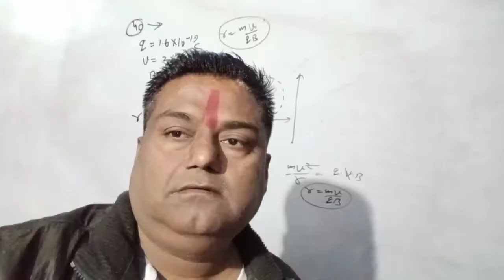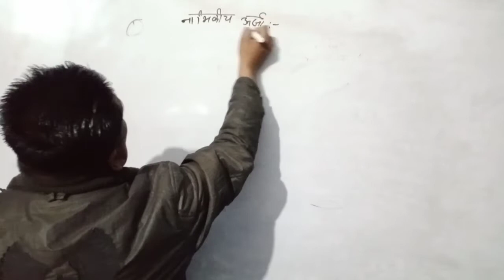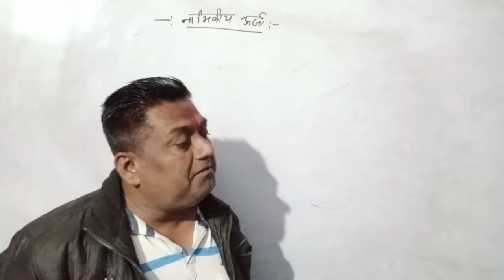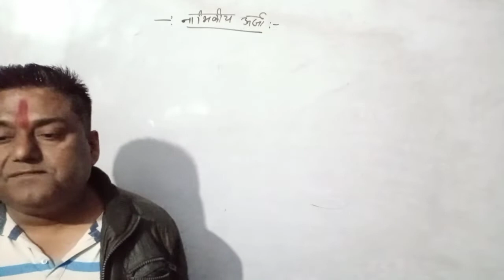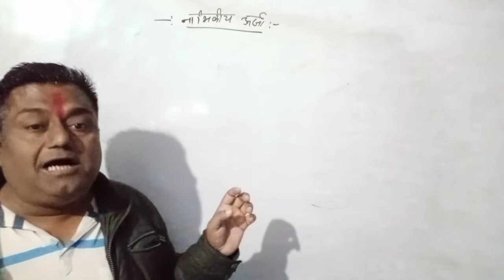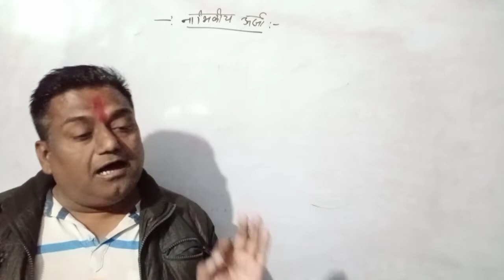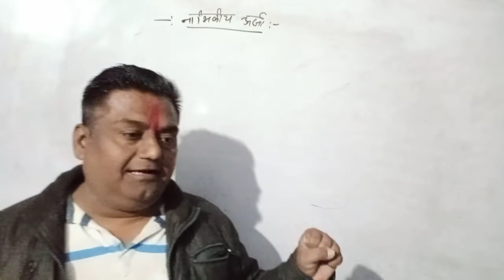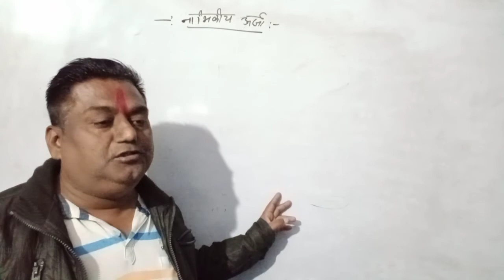Nuclear_energy/binding energ#mass_energy_relation#NCERT physics#UP/ CBSE/ICSE_boardTGT/PGT/TET/PET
CBSE board
IIT exam
TET exam
P e t exam
69000 shikshak Bharti
MRC
NCERT course
ICSE board
Arjun sir
Electron
Prohtan
Neutron
Electromagnetic waves
Magnetism
Optics
Mechanics
Hate
Thermodynamics
Hindi
Maths
Polarization
Industry of electric field
Velocity gradient
Gauss theorem
Bernoulli's theorem
Superposition principle
Jay maa Bela Devi
Vaishno Mata
Kashi Vishwanath Mandir
Shahrukh Khan
Aamir Khan
Salman Khan
SSC GD
UPSC
Up si